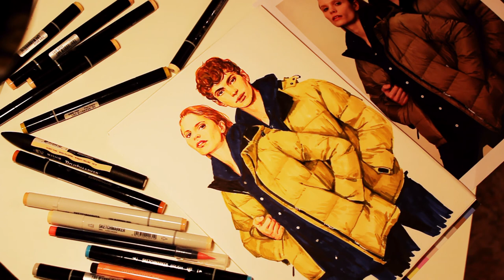Fashion sketching: Стильная иллюстрация маркерами Sketchmarker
Скетчинг
Работа создана рукой талантливого художника-иллюстратора Дианы Куксы